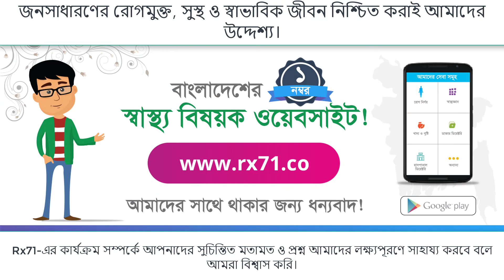কিডনির দীর্ঘমেয়াদি সমস্যা বা ক্রনিক কিডনি ডিজিজ I Chronic kidney disease and long-term effects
বিষয়: কিডনির দীর্ঘমেয়াদি সমস্যা বা  ক্রনিক কিডনি ডিজিজ - Chronic kidney disease and long-term effects
Dead. Dr. parvez Ifthikhar Ahmed
Asst. Professor
Dept. Of nephrology
Dhaka Medical College & Hospital

Rx71-এর কার্যক্রম সম্পর্কে আপনাদের সুচিন্তিত মতামত ও প্রশ্ন আমাদের লক্ষ্যপূরণে সাহায্য করবে বলে আমরা বিশ্বাস করি।

আমাদের আরো ভিডিও দেখতেঃ